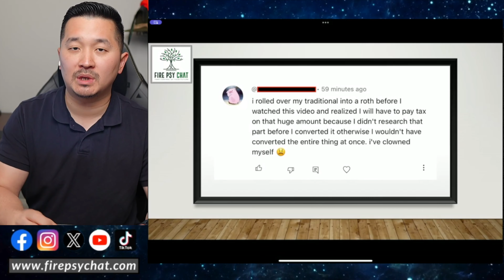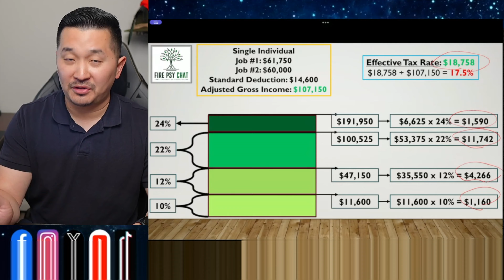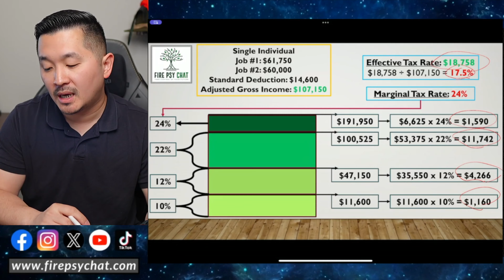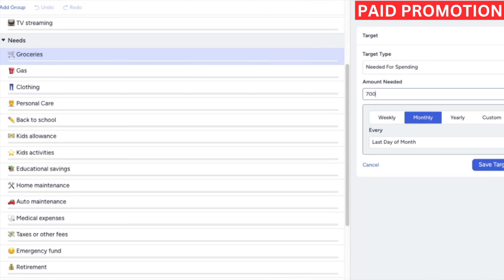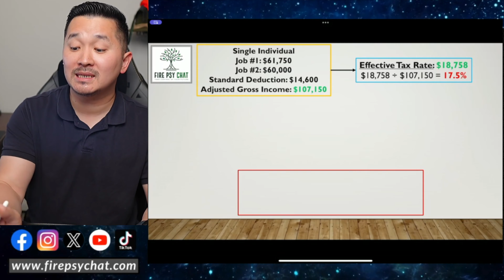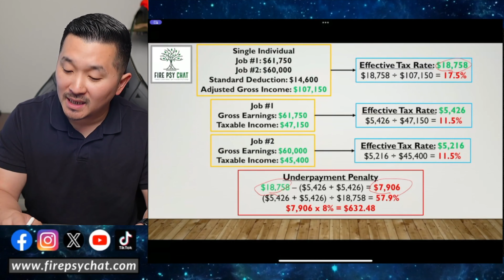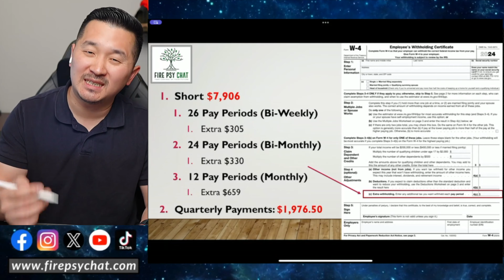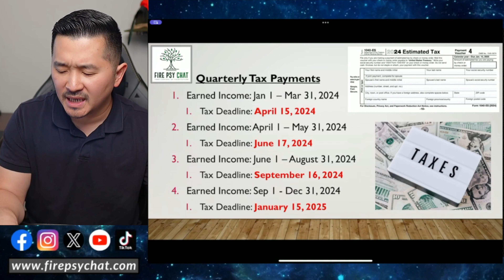Why You Owed Taxes in 2024 (How to Avoid Them)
Did you end up owing taxes and penalties in 2024? Here's how you can stay on track to ensure you're not under withholding federal income tax in 2024.

The budget app! Start your free YNAB trial today!

0:00 Unnecessary Tax Penalty
1:45 Dual Income (Single or Married)
4:31 How Each Job Withhold Taxes
6:40 How you owe more taxes
9:44 Calculating Extra Tax Withholdings
11:15 Quarterly Tax Payments